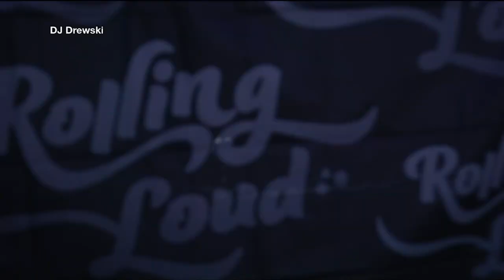Inside NYC's controversial drill rap music scene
Several music executives talk to Eyewitness News about the controversy surrounding New York's drill rap music scene. Crystal Cranmore has the story.